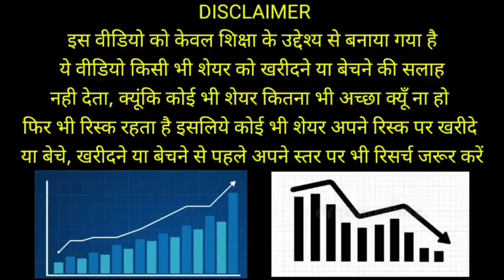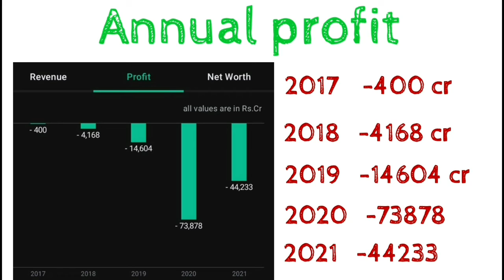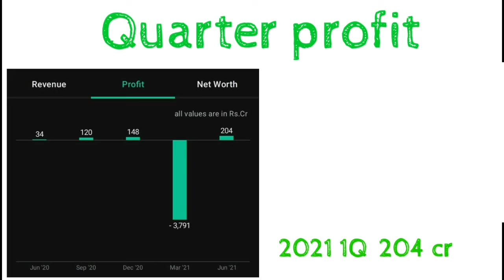Vodafone Idea Share Analysis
Dosto aap niche diye gye kisi bhi broker k sath free me demat account open kr skte h

Angel broking Demat account (1000 rs. free for brokerage)

Upstox Demat open (1000 rs. free for brokerage)

5 paisa Demat account (200 rs. cashback)

open free demat account above of any broker